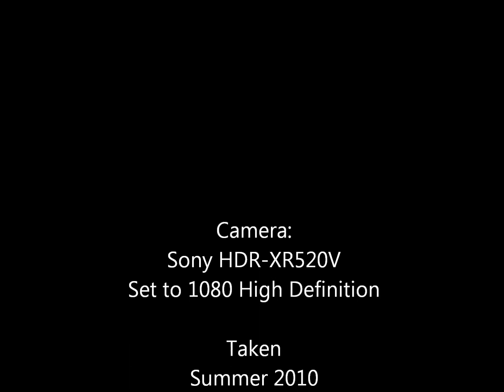High Altitude UFO / OVNI ? - Parkland Region Manitoba, Canada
-I was experimenting with my HD Sony HDR-XR520V Cam,
-The Jet was approximately 37,000 feet high.
-My camera was approximately 140x digital zoom.

This is not necessarily a UFO. I was experimenting with my HD Sony cam . When I caught an object zip by. I took the cam home and this is what I recorded.

This is not to be compared to my encounters...I would not even consider this much of anything...but interesting.

Of course my encounters have been very close. Too close for comfort.

I have figured out my top end camera and the best way to upload high quality video.
I will be attempting High Definition video of up close UFOs during my next close encounter.
I cannot say when or where it will happen but if it is anything like my past close encounters..It will shock the world.

I do promise when it happens...you will have a view of an up close UFO like the world has never seen before..

For now...I have nothing but my encounters..that I share ..but I know..I soon will have more.

IF you have not yet..check out my blog...DO...It is where I share my actual physical close encounters with alien crafts and I also share my experiences with abductions by ET.

Visit me at "Taken By The Greys".